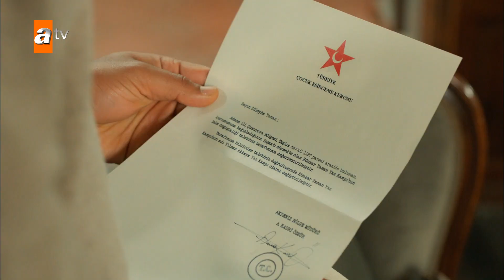Züleyha, Demir'in haberi olmadan ne yaptı? - Bir Zamanlar Çukurova 94. Bölüm